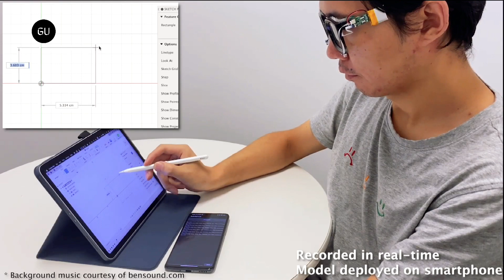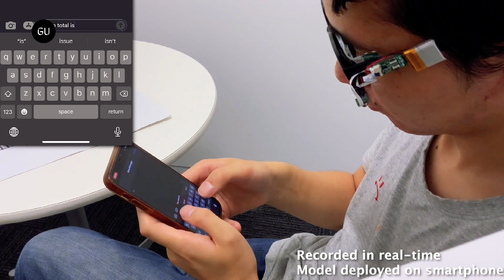Ai-Powered Eyeglasses Can Read Wearer’s Silent Speech - EchoSpeech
Researchers have developed a new technology allowing silent communication through sonar glasses. The glasses use tiny microphones and speakers to read the words that are silently mouthed by the wearer, allowing them to perform various tasks without needing physical input.